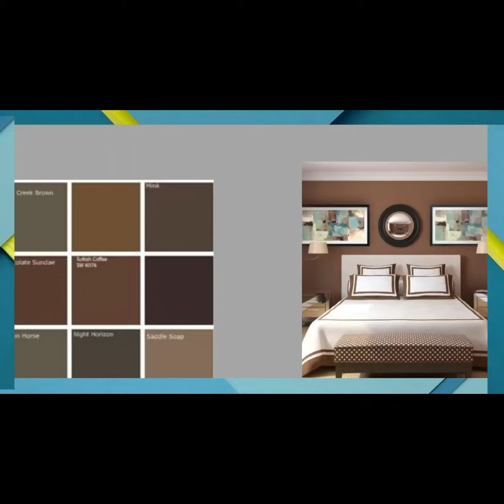most trending color of brown shades for bedroom ,bedroom color ideas,# best idea for bedroom color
give you mind relaxing home decor